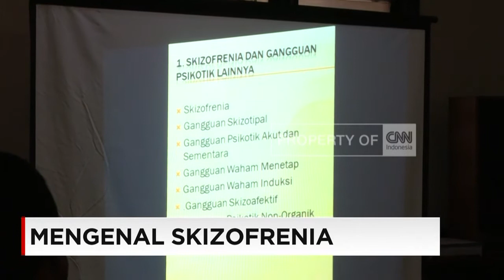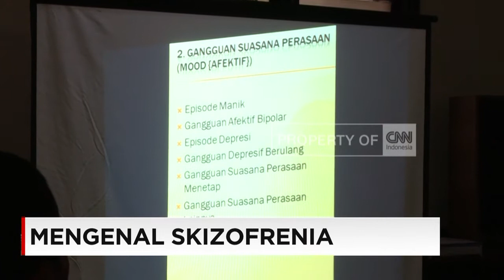Insight with Desi Anwar Eps. Mengenal Skizofrenia Bagian 3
Skizofrenia merupakan gangguan kronis pada otak. Video ini adalah bagian dari rangkaian Special Program CNN Indonesia Insight with Desi Anwar yang mengupas tentang Skizofrenia, Health, kesehatan, hobi, hobby, industry, inspiring story